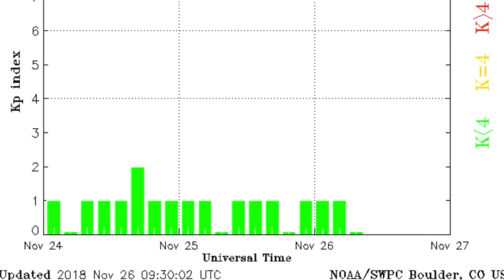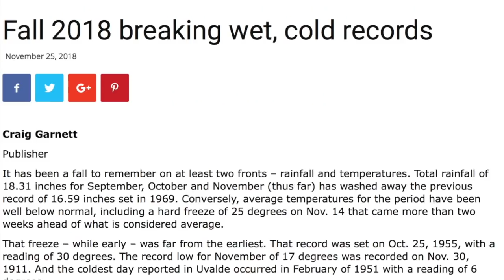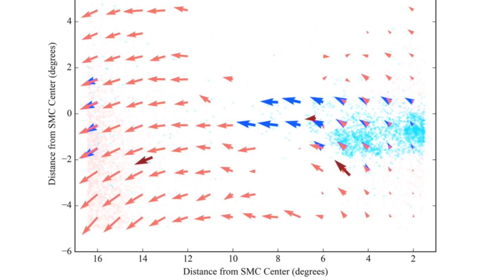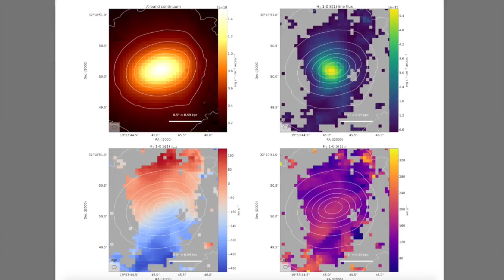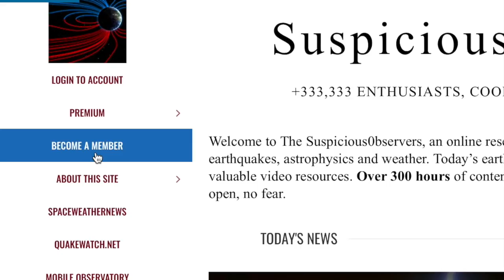Comet Dives at Sun, Cosmic Jets, Record Weather | S0 News Nov.26.2018